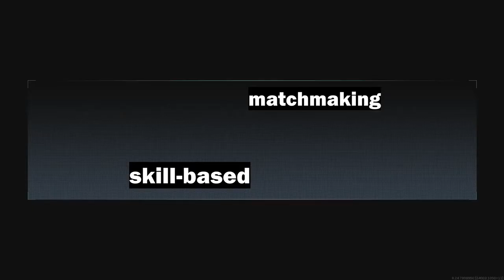I'm still going for DAMASCUS and I don't want to play anymore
I'm sick of Call of Duty: Modern Warfare. And as we near the end of MW's life, I near the end of this horrible Damascus camo grind.

Capture Card: Elgato HD60S
Recording Software: OBS Studio & Elgato Game Capture HD
Video Editing Software: Shotcut
Image Editing Software: GIMP (GNU Image Manipulation Program)